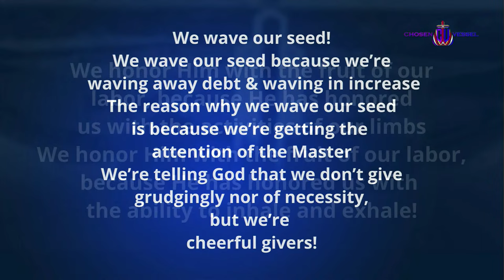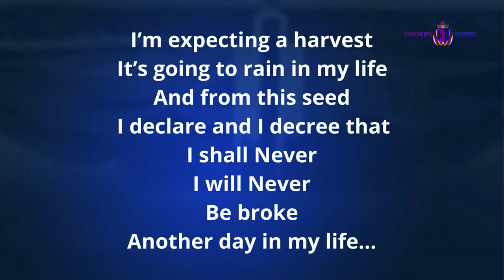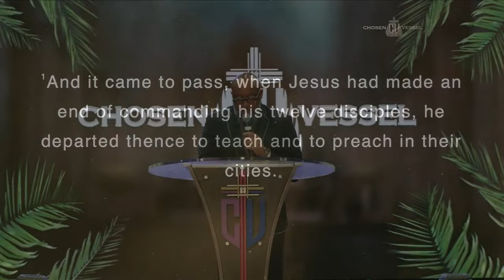You Can't Handle The Truth | Pastor Tolan Morgan | 29 March 2024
Chosen Vessel Everywhere
Bishop Marvin L. Sapp, Senior Pastor

Check Payable to: “TCVC”